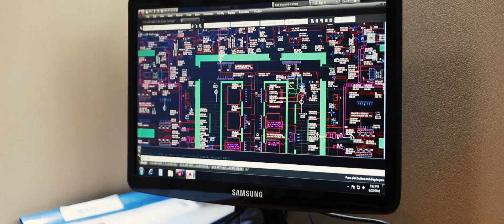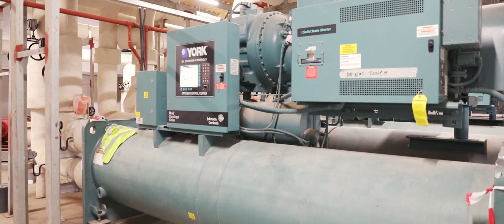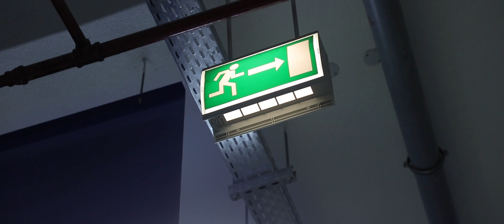Corporate Documentary Film GECO MnE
A corporate documentary film for GECO Mechanical & Electrical, the oldest electromechanical company established in Sharjah and a part of the Albatha Group.